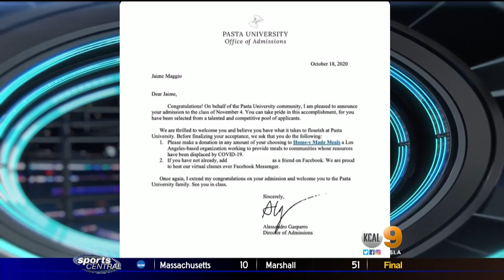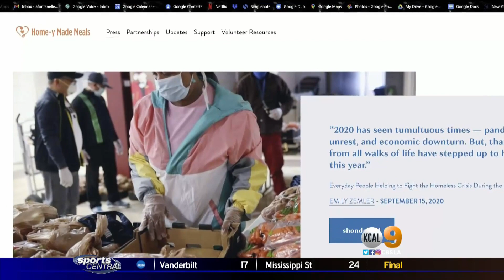Hometown Hero: Sandro Gasparro's Pasta University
Clippers social media director Sandro Gasparro found a way to combine his love of pasta and giving back to those in need during the pandemic. Gasparro created Pasta University to not only help bring people together over a delicious meal, but also help pay it forward through a local organization. Jaime Maggio signed up to find out what it's all about